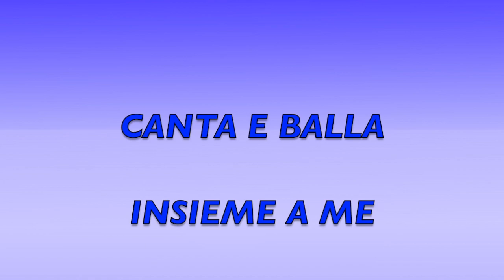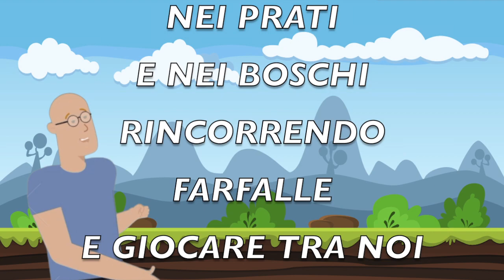QUESTO È IL BALLO DELL'ESTATE dance per bambini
Canzone estiva per bambini..."Niente mosse da imparare"!!!

Testo e musica di MICHELE MORINI (Mae Michele)

Le mie canzoni sono gratuite e potete utilizzarle liberamente.

Canzoni e filastrocche per bambini inedite ma anche tante idee musicali per le vostre
 recite scolastiche!!!